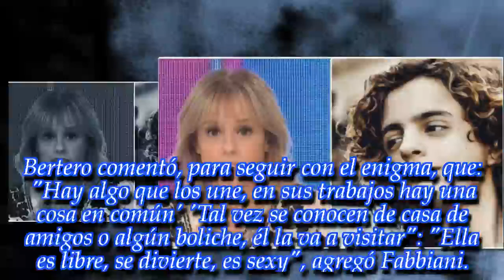"Este romance va a ser un escándalo": Mariana Fabbiani tiró una bomba sobre Toto Ferro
En el programa de El Trece se refirieron al romance que sorprende al mundo del espectáculo. Él es mucho menor que la famosa a la que conquistó